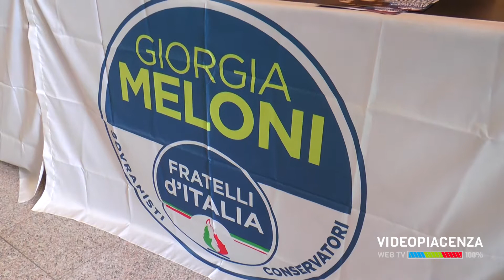Tommaso Foti (FdI) dal presidente Mattarella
Il parlamentare piacentino Tommaso Foti, insieme a Giorgia Meloni, nella delegazione di Fratelli d'Italia a colloquio con il Presidente della Repubblica Mattarella.